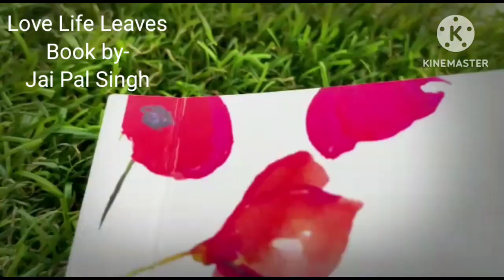Vartika Hindi Love